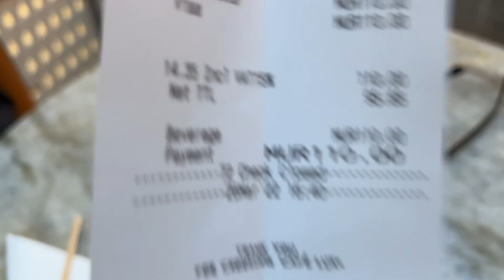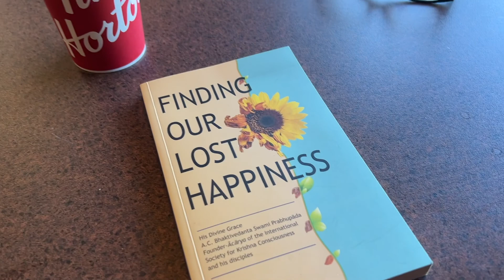Funny boy back in Mauritius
Mauritius in Covid time well spent with dad at his factory. We are building Mauritius infrastructure. Fighting with white supremacy that is in Mauritius. There is not much I could do!

“This could be an act, you never know” - Krishna Eydat